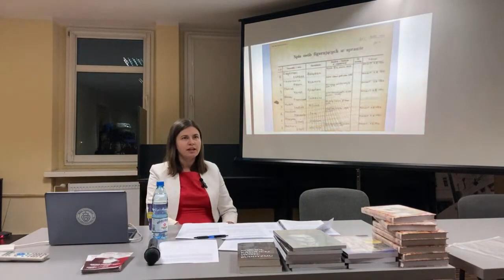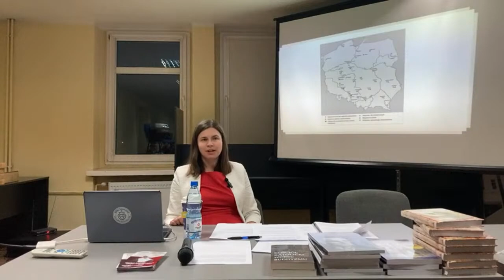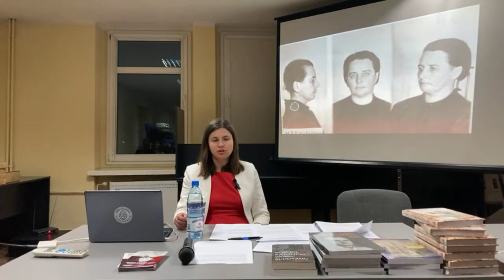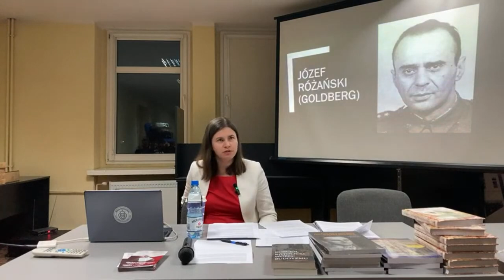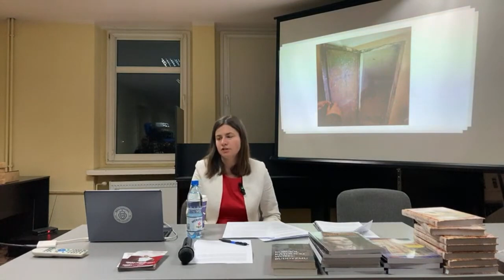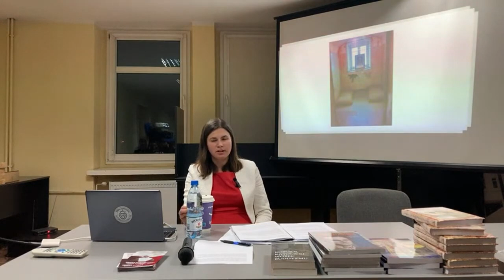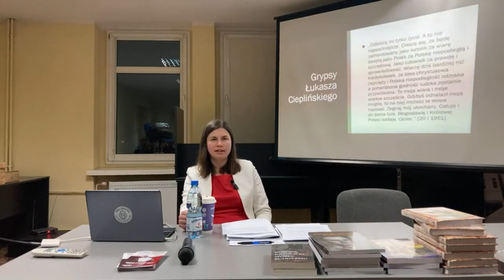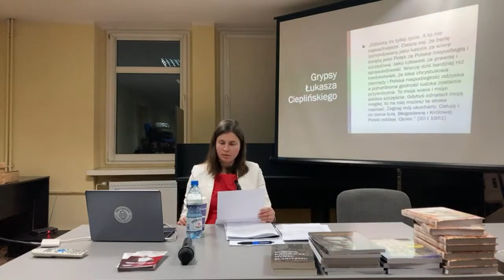Żołnierze niezłomni i ich oprawcy w Więzieniu Mokotowskim. Dr Anna Mandrela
Fragment wykładu, który odbył się 1 marca 2022 r. w Gliwicach z okazji Dnia Żołnierzy Wyklętych.
Dr Anna Mandrela ,,Żołnierze niezłomni i ich oprawcy w Więzieniu Mokotowskim"

Ten kanał działa tylko dzięki Wam!  Możecie go wesprzeć poprzez
👉 Dla wpłat zza granicy:
IBAN:
Kod BIC SWIFT:
INGBPLPW

Moja strona:
(Zachęcam do zapisania się do newslettera)